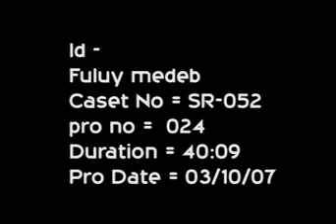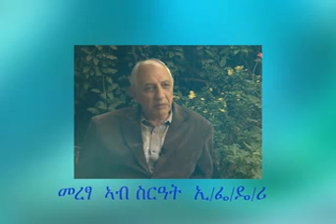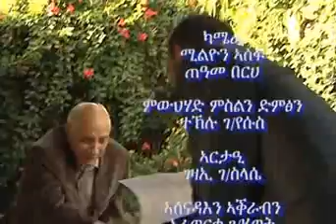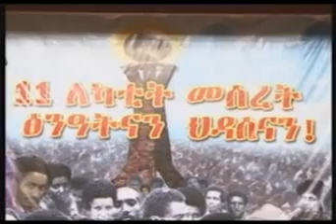Interview with Dr Fasil Nahum on ElectionTigrai Tv mpeg4